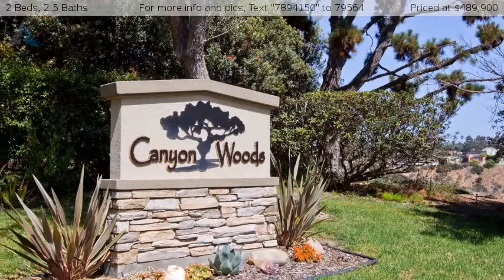4256 6th Avenue, San Diego, CA 92103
Lovely Townhome in Mission Hills
Lovely Townhome in the heart of Mission Hills with upgraded kitchen, hardwood flooring, and 2 car garage.